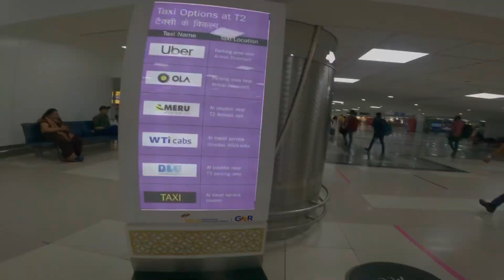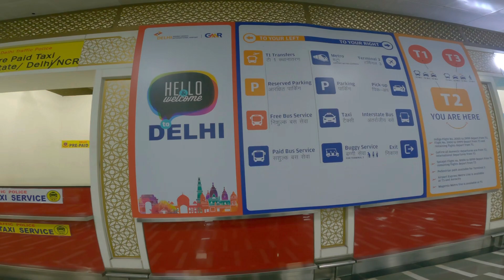INDIA tour VLOG Day-1(NEPAL🇳🇵-INDIA 🇮🇳) Exploring India on our Nepalese style(Destination Delhi)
check it out my NEW NEPALI MUSIC VIDEO